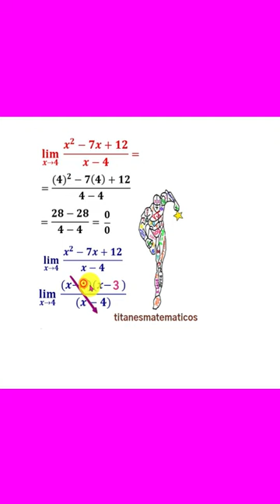Indeterminate algebraic limits.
😍When a limit is indeterminate, it is necessary to factor, in our case, it is the numerator, which is a trinome...💥